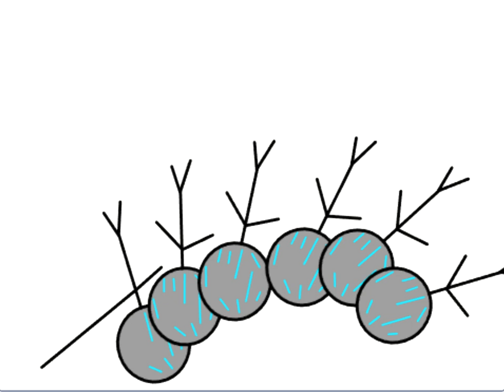the 123456765755857 show season two episode 12: The Sun.